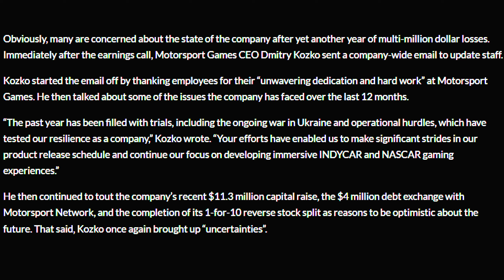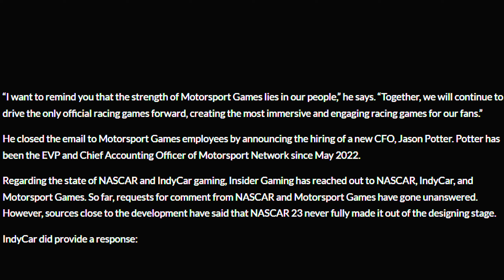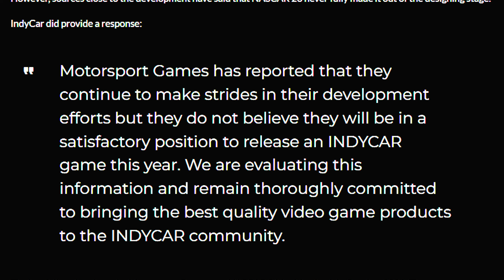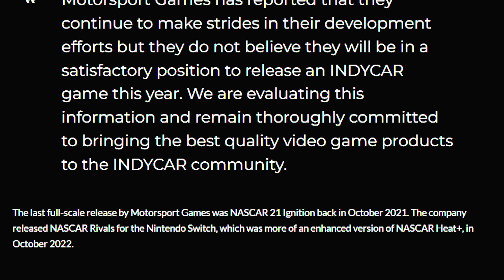Motorsport Games CEO JUST RESPONDED To $70 MILLION LOSS Over 2 Years